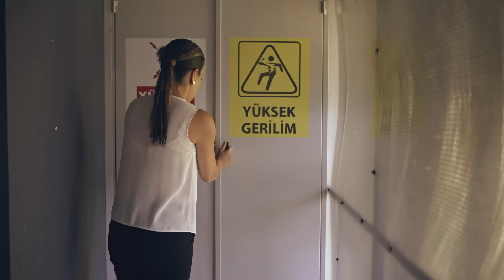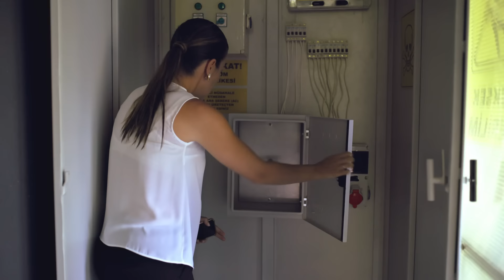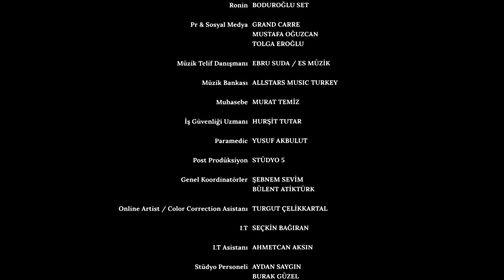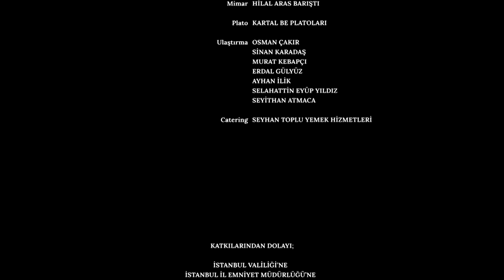Fandom 2. Bölüm